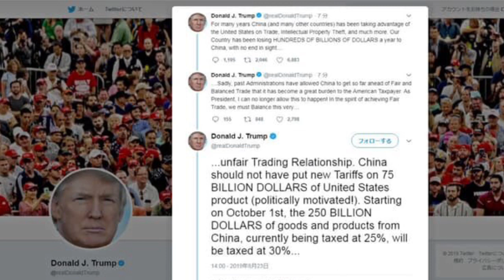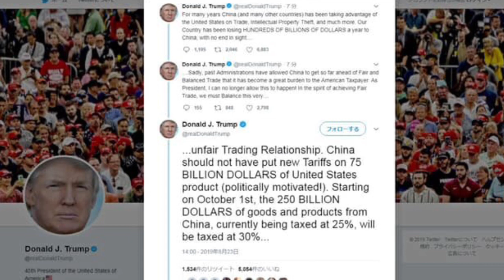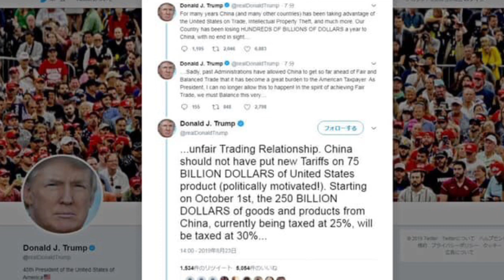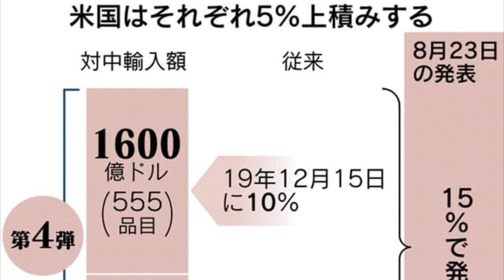発動済み対中関税、10月に30%に上げ トランプ氏表明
2019年8月24日（土）
トランプ米大統領は23日、2500億ドル（約26兆円）分の中国製品に課している制裁関税を10月1日に現在の25%から30%に引き上げると発表した。さらにほぼすべての中国製品に制裁対象を広げる「第4弾」については9月1日に15%を課すと表明した。従来は10%の予定だった。中国の報復関税への対抗措置で、世界経済の重荷となる関税合戦が止まらない。